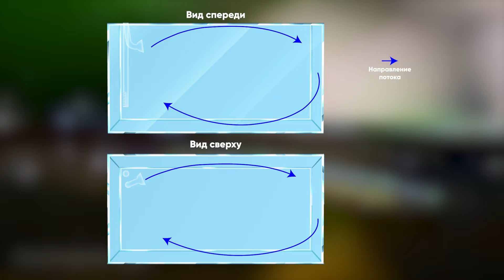Простыми словами о течении в аквариуме и циркуляции воды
🎉 Ещё один розыгрыш! 1 приз - 1 победитель.✨
🧨 Приз - диффузор CO2 AQUARIO.
Просто укажите промо-код SCALARIKI в комментарии к заказу.